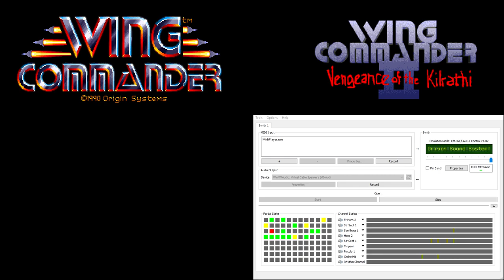Wing Commander CM-32L OST - Mission - Rendezvous (Extra Reverb)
Mission called "Defend" in Wing Commander 2